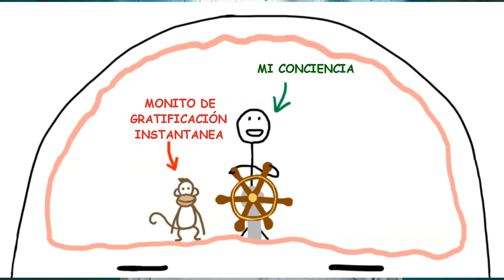Que es Procrastinar - Como vencer la Pereza de Forma Divertida - procrastinação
Como estudiar de forma divertida, Como dejar de perder el tiempo de forma divertida, método sencillo para dejar de perder el tiempo.
Has esto y no te dolerá dejar de procrastinar
Como vencer la pereza
Como dejar de procrastinar

Como estudar de uma maneira divertida, como parar de perder tempo de uma maneira divertida, método simples para parar de perder tempo.
Faça isso e não vai doer parar de procrastinar
Como superar a preguiça
Como parar de procrastinar